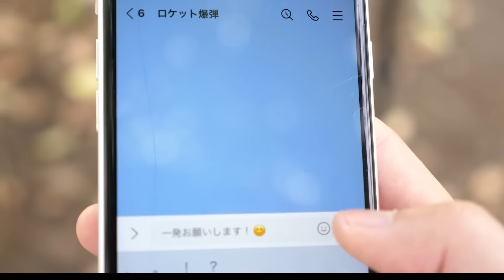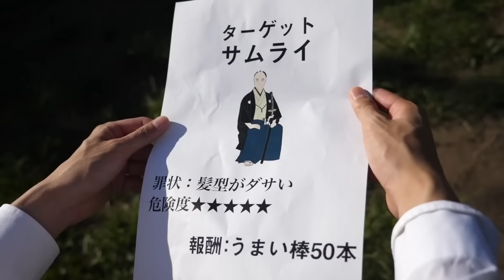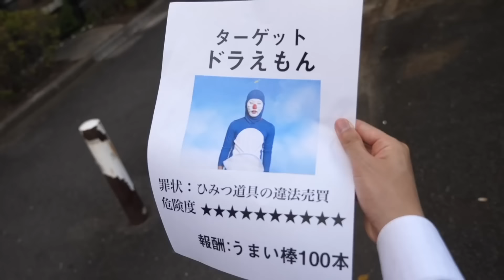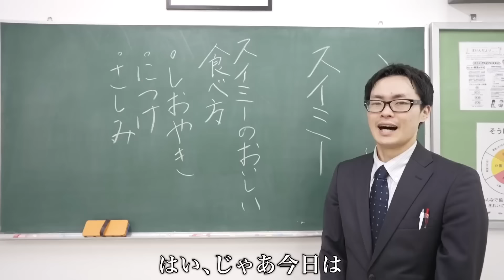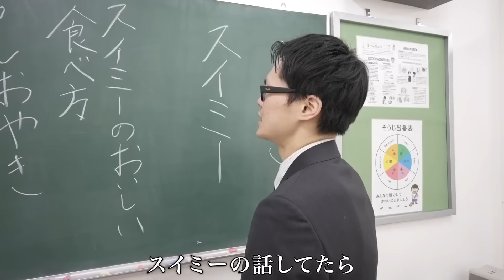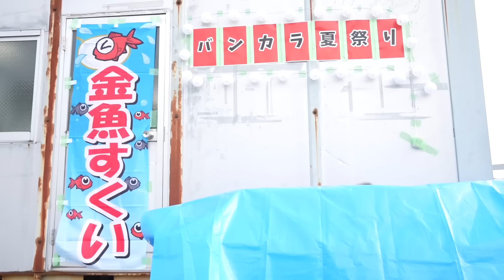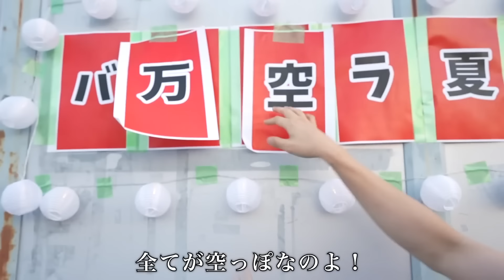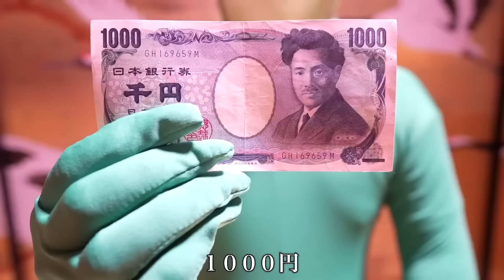鼻の穴は痛いからやめろぉ！！！【バンカラジオ】